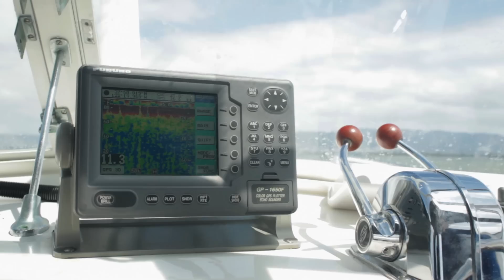David & Healy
Husband and wife, David McGuire and Dr. Healy Hamilton share a passion for the ocean, protecting and studying it. Here they tell the story of how the Ocean brought them together their continuing work and how an encounter with a seahorse lead to a life changing moment.